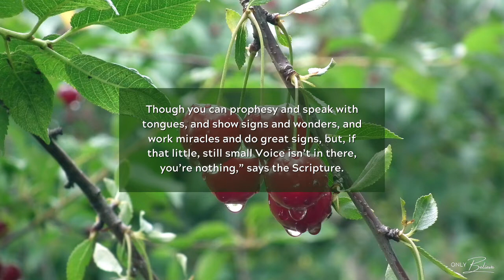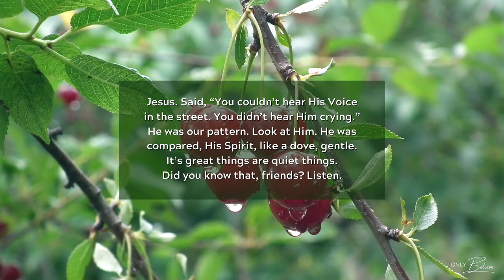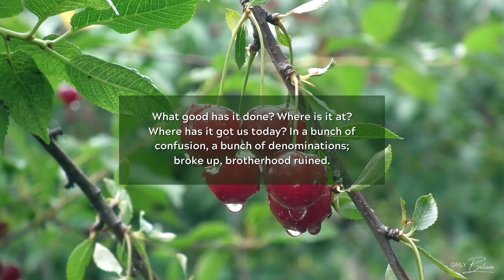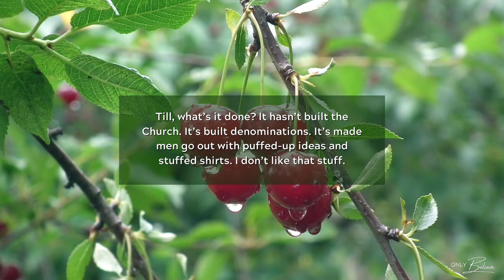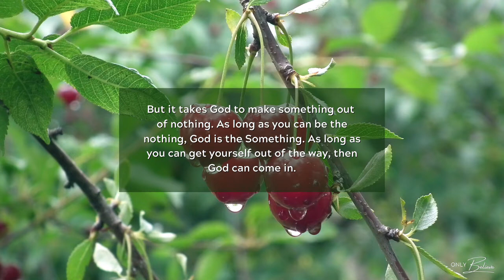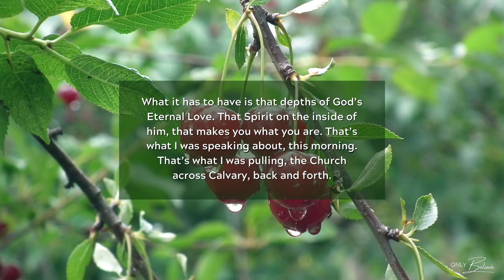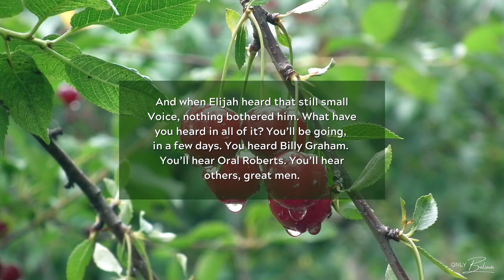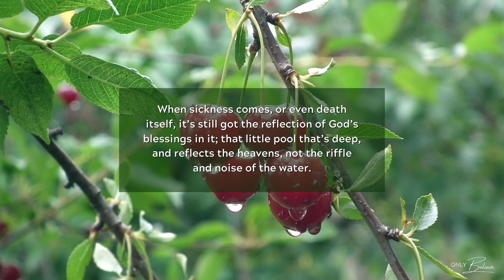“God, send us the still small Voice.” | Rev. William Branham (59-0301e)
And Job saw, or…Joel saw them. “What the palmerworm has left, the cankerworm eat; and what the cankerworm eat, the grasshopper eaten,” and so forth, till we’ve eat it down to a stump. But the Scripture says, “I will restore, saith the Lord.” We’re waiting for something. Of all the shouting, we’ve had enough blast and noise to—to convert the whole world. We’ve had enough hurrahing and hollering and carrying on. Till, what’s it done? It hasn’t built the Church. It’s built denominations. It’s made men go out with puffed-up ideas and stuffed shirts. I don’t like that stuff. Walk out on the platform, say, “Oh, look at him. He’s a prince. Look how he’s dressed, just polished and everything. He knows how to make his vowels, and so forth.” That ain’t what God chooses. A prophet thought that, one day. He was going to anoint a servant. He said, “He’s the biggest in the family. He’ll look right.” But God refused him. You don’t have to have princes, and—and so forth, to stand up there like I-don’t-know-what. It ain’t the clothes you wear, or the eloquence you speak with. It’s the Something that’s inside of you, that Voice of God. That’s what it is. The prophet passed by another one, said, “That’s not him. God has refused him.” Passed another one. Said, “Haven’t you got another?” Said, “We got a little, old ruddy one, back here on the hillside, herding the sheep.” It was David. When they brought this little, red-headed, freckle-faced guy across there, and his little, stooped-in shoulders, and a sheepskin wrapped around him, God said, “That’s him.” 106 All your big statues and stuffed shirts didn’t go with God. You might be D.D.D., Ph.D., or double-L.D. You might be bishop, pope, or whatever you might be. But it takes God to make something out of nothing. As long as you can be the nothing, God is the Something. As long as you can get yourself out of the way, then God can come in. But when you’re so stuffed up and starchy, till you got the biggest and the best, you haven’t got nothing that you ought to have: that’s a humble heart before God. And we know that, brethren. Certainly. Sure. 107 You never did see, or…hear the sun rise. You never did hear that. Did you ever go out, at night, to hear the dew fall? What would we do without it? See, it don’t take that. 108 I’ll tell you one thing now. It’s the still…It isn’t the riffling waters that makes such a big noise, and jumps up-and-down, that reflects the beauty of the stars, in it. It’s the small pool that’s deep and still, that reflects the beauty of the stars. 109 What we need, tonight, is that deep, rich experience, that Something down in us. It—it don’t have to shout, yet it might. But we put all emphasis on our shouting. It might never speak with tongues, yet it might. But we put all the emphasis on that. [Blank spot on tape—Ed.] It might not attended Billy Graham’s meeting, Oral Roberts’ meeting, or my meeting. You don’t have to. What it has to have is that depths of God’s Eternal Love. That Spirit on the inside of him, that makes you what you are. 111 That’s what I was speaking about, this morning. That’s what I was pulling, the Church across Calvary, back and forth. Don’t you think because that you’ve spoke with tongues, or that you know so much about the Scriptures, or you read somebody’s books, and you know more than the other fellow. He said, “Put a mark on those that sigh and cry for the abominations that’s did in the city.” Who would He mark in our cities, tonight? See, it’s the depths of the Spirit, not the shallowness. It’s not the shell on the—on the hickory nut that’s good. It’s the hickory nut under the shell. You got a big empty shell. You got nothing under there. What we need, tonight, is the depths of God’s love. And when Elijah heard that still small Voice, nothing bothered him. What have you heard in all of it? You’ll be going, in a few days. You heard Billy Graham. You’ll hear Oral Roberts. You’ll hear others, great men. Nothing against those men; they’re God’s servants. But don’t listen to the noise. Hear that still small Voice, that depths of Something that comes into the human heart, that takes all foolishness away from you. It takes all the world away from you. It makes you hate the things of the world and love the things of God. That’s the depths, that’s the pool that reflects the stars of God’s Eternal glory. That’s the thing that brings forth tears to the eyes, brings joy unspeakable, and full of glory. It makes you stand when all other things will fail you. It makes…When sickness comes, or even death itself, it’s still got the reflection of God’s blessings in it; that little pool that’s deep, and reflects the heavens, not the riffle and noise of the water. Riffling waters are not very deep. It’s still waters that runs deep.
    59-0301e - What Does Thou Here?